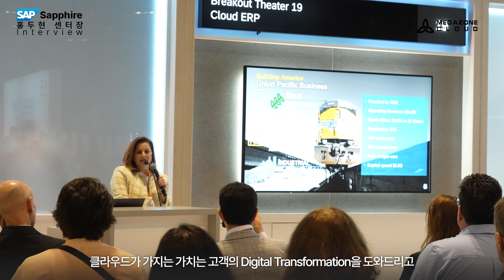'SAP 발전 가능성, 확장 가능성' 다시 한 번 확신을 가졌다 - in SAP Sapphire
2023년 Orlando에서 열린 SAP Sapphire 행사장에서
메가존클라우 홍두현(센터장)의 이야기를 전해 드립니다.

제작 : 메가존클라우드 디지털미디어팀